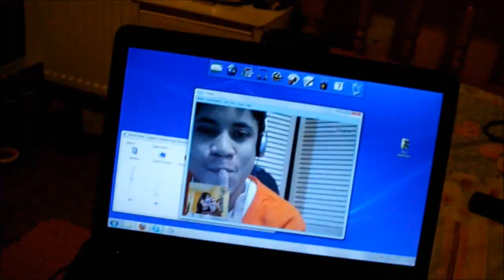Distracted by a Bunny!! (27.04.2012 - Day 47)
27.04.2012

~ My intro and outro are by eraf - used with full permission